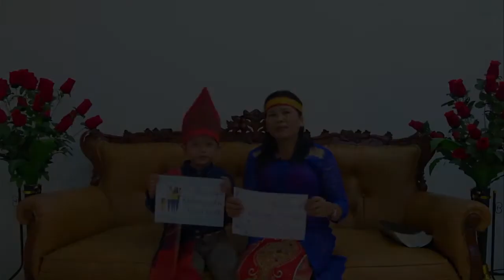𝐋𝐨𝐦𝐛𝐚 𝐊𝐚𝐭𝐞𝐠𝐨𝐫𝐢𝐚𝐥 𝐒𝐞𝐤𝐨𝐥𝐚𝐡 𝐌𝐢𝐧𝐠𝐠𝐮 𝐇𝐊𝐁𝐏 𝐄𝐛𝐞𝐧 𝐄𝐳𝐞𝐫 𝐊𝐚𝐧𝐚𝐥 𝐓𝐢𝐦𝐮𝐫 | 𝐀𝐥𝐛𝐞𝐫𝐭 𝐃𝐞𝐬𝐩𝐞𝐧 𝐑𝐚𝐣𝐚𝐠𝐮𝐤𝐠𝐮𝐤 | 𝐇𝐨𝐫𝐨𝐧𝐠 𝟐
𝐋𝐎𝐌𝐁𝐀 𝐀𝐍𝐀𝐊 𝐒𝐄𝐊𝐎𝐋𝐀𝐇 𝐌𝐈𝐍𝐆𝐆𝐔 𝐇𝐊𝐁𝐏 𝐃𝐈𝐒𝐓𝐑𝐈𝐊  𝐕𝐈𝐈𝐈 𝐃𝐊𝐈 𝐉𝐀𝐊𝐀𝐑𝐓𝐀 𝐇𝐎𝐑𝐎𝐍𝐆 𝟐
𝐝𝐚𝐥𝐚𝐦 𝐫𝐚𝐧𝐠𝐤𝐚 𝐔𝐥𝐚𝐧𝐠 𝐓𝐚𝐡𝐮𝐧 𝐤𝐞 𝟏𝟔𝟎 𝐓𝐚𝐡𝐮𝐧 𝐇𝐊𝐁𝐏.

🌻Halo adik-adik Sekolah Minggu Horong 2
video kamu sudah dapat dilihat di Youtube New Kairos TV Official lho.
Batas akhir 𝟭𝟵 𝗡𝗼𝘃𝗲𝗺𝗯𝗲𝗿 𝟮𝟬𝟮𝟭